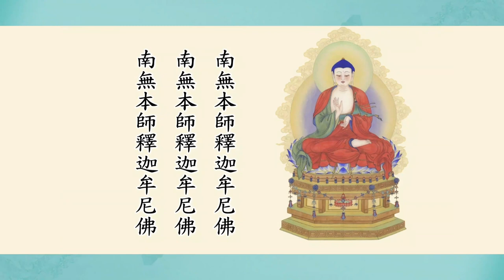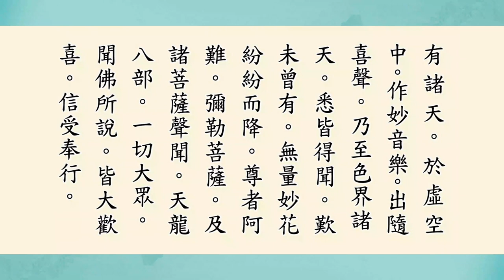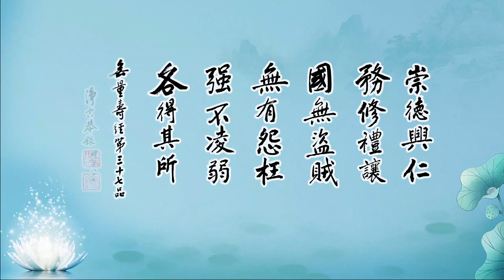無量壽經 讀誦 粵語版｜佛說大乘無量壽莊嚴清淨平等覺經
佛說大乘無量壽莊嚴清淨平等覺經【夏蓮居老居士早期之會集本】

佛說大乘無量壽莊嚴清淨平等覺經【難字注音】

佛說大乘無量壽莊嚴清淨平等覺經【漢語拼音】

佛說大乘無量壽莊嚴清淨平等覺經【全部注音】